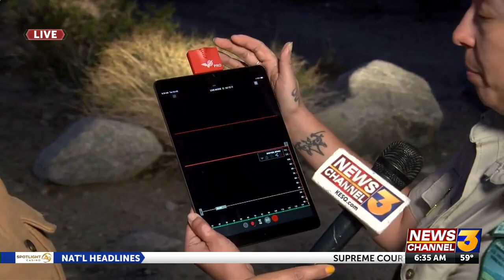Night adventure to take spectators into the world of bats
Night adventure to take spectators into the world of bats [(1018585)]